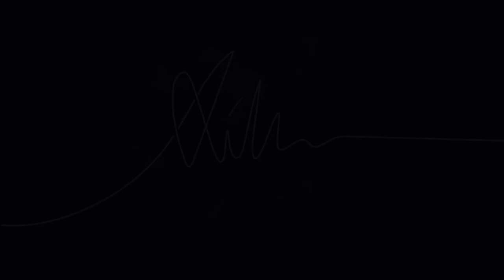Cute Library & Grocery Store | Cosy Speedbuild w/ lofi, No Voice Over | Sims 4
Hi there !

Here's a little build I made a few month ago. I wanted to make this lot a cosy library and grocery store, a bit like those in cute little towns you see on TV.

The library has sited space to read and enjoy a cup of tea or coffee. Upstairs, there is a space to work in comfortable sofas and maybe chat quietly.  There is also an outdoor space with a fountain and benches to enjoy your book outside. In front of the library, there is a parking lot to make it a bit more realistic and so your sims can come with their car (lol which car).
The grocery store is quite small but has everything you need. In front of it, there is a little space for kids to play, and benches so the parents can maybe read a bit while their child is enjoying their youth.

I hope the vibe I wanted to give is there, and that you enjoyed the lofi music :)

Flemme de tout refaire en français, travaille ton anglais un peu, on vise le niveau B1 ici

~ Socials ~
💜Twitch 💜 Heartill
🦇 TikTok🦇 Heartill

Le respect est quelque chose de très important.
Respectez les personnes sur cette chaîne et ses abonnés. Vous avez le droit d’avoir des avis et de les exprimer tant que vous êtes polis. Tout commentaire vu comme offensant, irrespectueux et/ou haineux sera supprimé. Sorry not sorry

~Set up ~

CPU : Ryzen 7 5800x
GPU : MSI RTX 3080
Motherboard : Gigabyte B550 X V2
SSD : 1To
HD : 1To
RAM : 16GB

Micro : Audio technica AT2020

Camera : MON TEL

Musique outro : by Heartill
Jeu